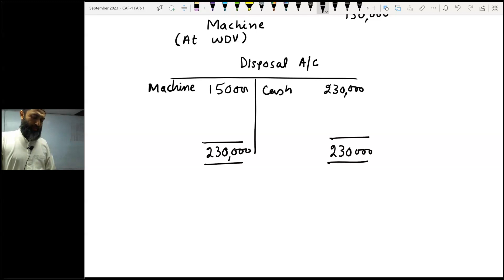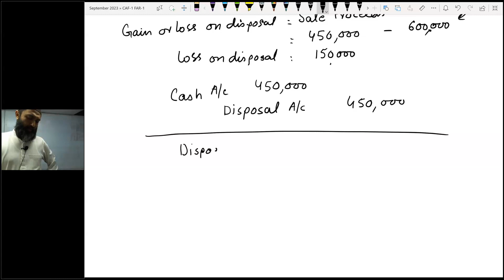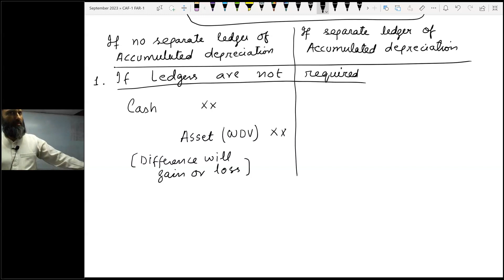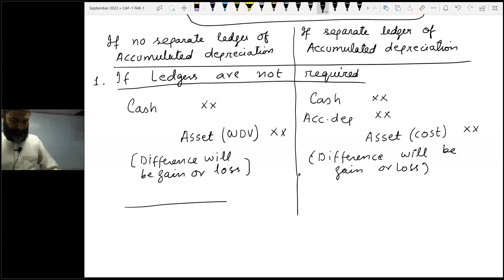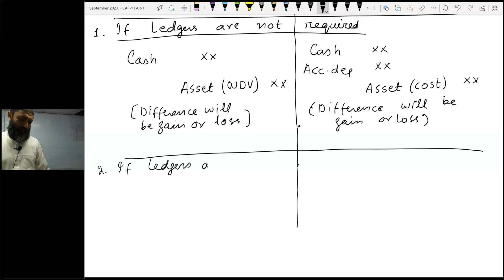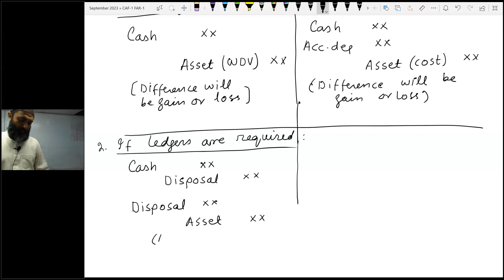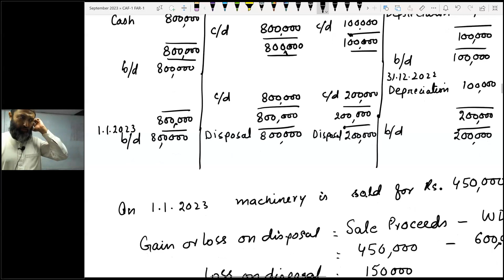LECTURE 2 - CAF 01 - FAR 1 BY SIR Jawad Mehmood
Disposal of PP&E - 2 Accounting Treatment of Disposal